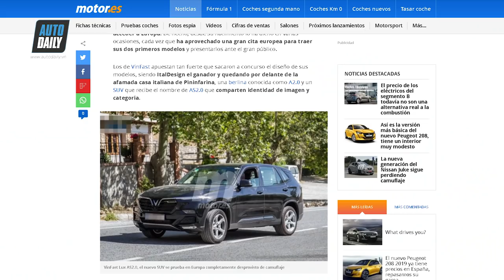Xe VinFast lần đầu lăn bánh ở châu Âu: Tham vọng vươn tầm của hãng xe Việt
Hình ảnh bộ đôi xe VinFast Lux A2.0 và Lux SA2.0 chạy thử ở nước ngoài tiếp tục xuất hiện và thu hút được sự quan tâm đặc biệt của người hâm mộ.

Trước đó, tờ motor.es cũng đăng tải loạt ảnh Lux A2.0 và Lux SA2.0 lăn bánh ở phía nam châu Âu.

Đây là lần đầu tiên hình ảnh xe VinFast chạy thử ở nước ngoài lộ diện kể từ thời điểm lô xe đầu tiên được vận chuyển đi 14 quốc gia và 4 châu lục để kiểm thử về chất lượng và độ an toàn.

Với số lượng lớn xe mang đi thử nghiệm, thay vì kiểm tra lần lượt từng xe, trung tâm thử nghiệm tại các nước sẽ thực hiện các bài test luân phiên trên cùng lúc nhiều xe. Cách làm đồng loạt trên đảm bảo các xe VinFast trải qua hơn 100 bài test một cách kỹ càng trong thời gian ngắn nhất.

Hệ thống các bài test áp dụng cho VinFast cũng là hệ thống kiểm thử của các hãng xe lớn nhất thế giới với những thiết bị kiểm tra, đánh giá đạt tiêu chuẩn cao nhất toàn cầu. Vượt qua những bài kiểm tra khắt khe trên, ôtô VinFast sẽ đạt được chứng nhận an toàn 5 sao ASEAN NCAP, đồng thời đáp ứng được những tiêu chuẩn cao cấp của châu Âu.

Sau khi quá trình thử nghiệm kết thúc, VinFast sẽ tiến hành sản xuất hàng loạt phiên bản thương mại của các mẫu xe Lux để cung cấp ra thị trường. Dự kiến, những khách hàng đầu tiên đặt mua xe VinFast Lux sẽ bắt đầu được nhận xe lần lượt từ quý III năm nay.